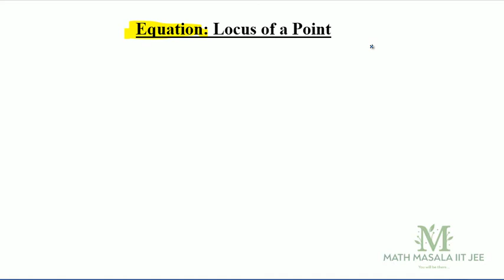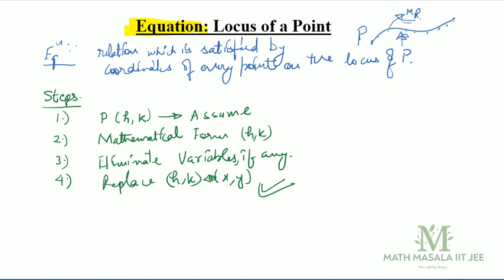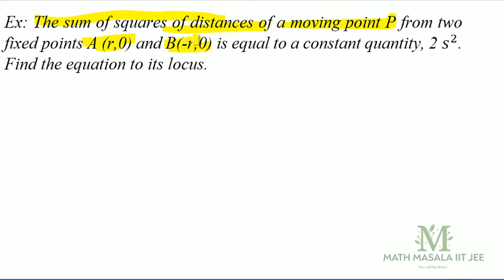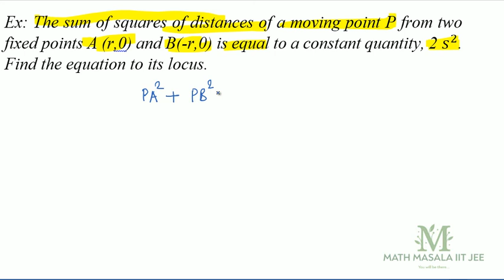Equation: Locus of Point-- IITJEE MATHS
This lecture and concept is useful for students preparing for iit jee mains and advanced examination of 2020 or year 2021. Besides, it will also prove as an essential tool to master concept of distance formula for  NCERT or CBSE and different state boards' students.